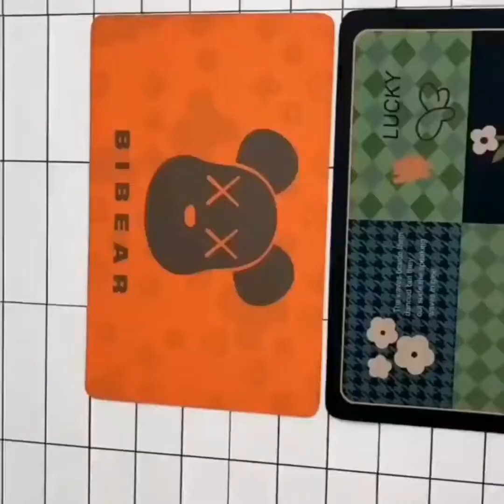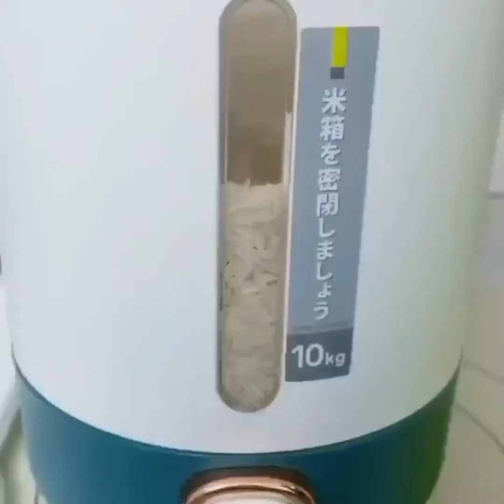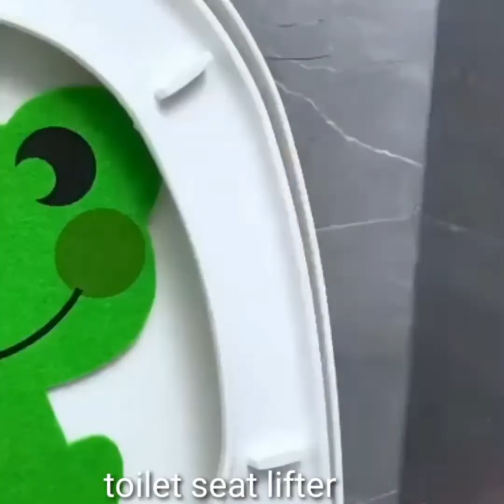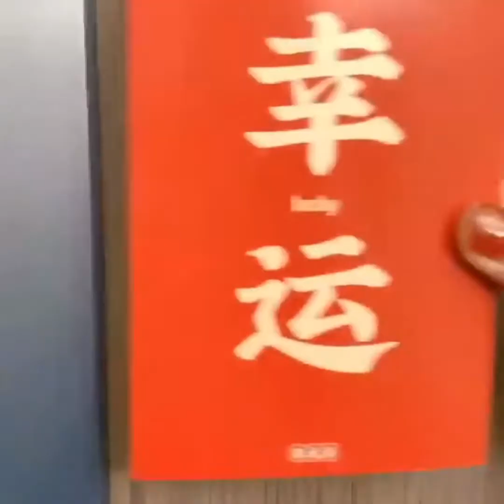Amazon products # long # //amazonproducts